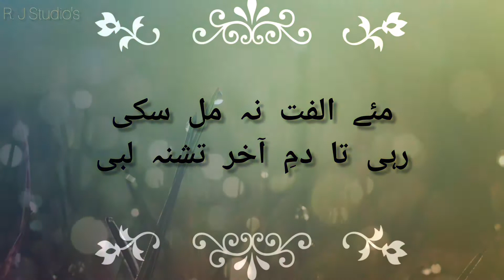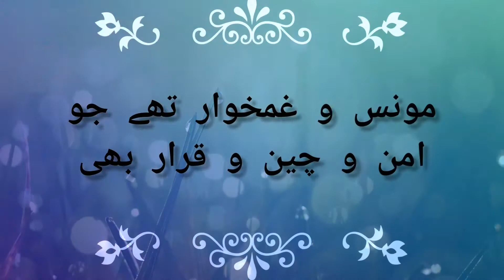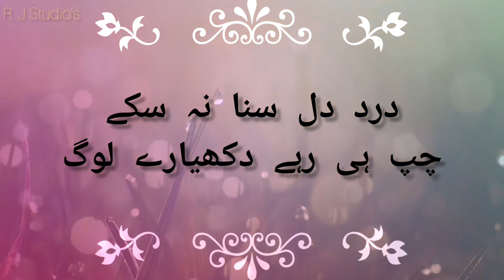poetry|| Ranj o Aalam k mare loog || R.k Mehfooz#sad urdu poetry collection# poetey mehfooz tv#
ranj o aalal k mare loog# dukhyare loog# tashna labi# by chare loog#daria kinare loog# dukhi shayri# mera dard#top poetry.poetry mehfooz#dukhyare loog#